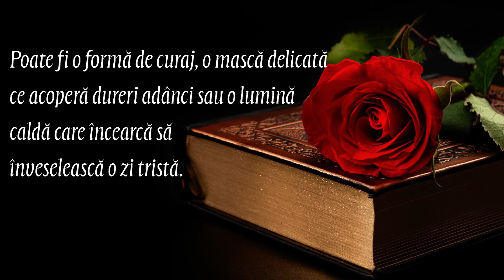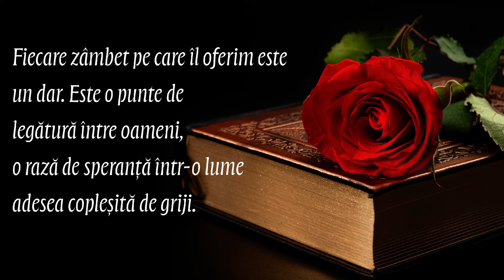"Zâmbetul – Refugiul Sufletului într-o Lume Grăbită." | Cristina ♡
📩 "Dragilor, dacă vă plac gândurile pozitive și mesajele frumoase care vă inspiră zilnic, nu uitați să vă ABONAȚI gratuit la canal! ✍️ Aici găsiți mereu cuvinte de suflet și motivație pentru fiecare zi. Apăsați pe clopoțel 🔔 ca să nu ratați niciun clip nou. Fiecare abonare contează și mă ajută să aduc mai multă lumină în comunitate! Vă mulțumesc!" 🤗💞